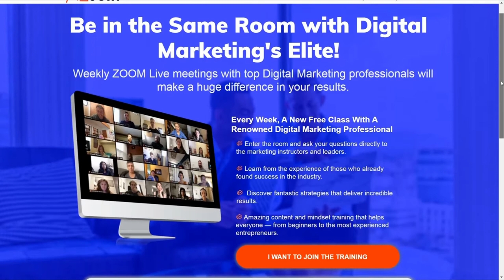Digital Marketing free training